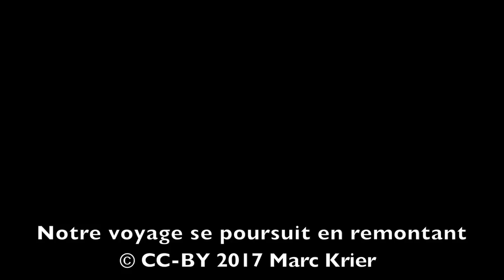Alson, notre serveur à table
L'interview avec notre serveur chinois pendant la croisière de Psychologies "La Chine Ancestrale". Avril 2016